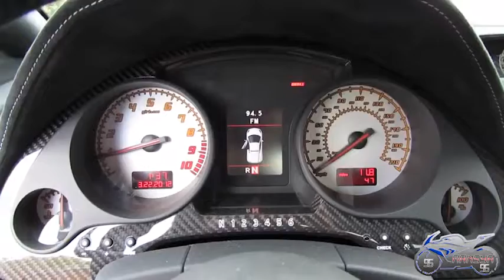2012 Lamborghini Gallardo Spyder Performante Start Up, Exhaust,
2012 Lamborghini Gallardo Spyder Performante Start Up, Exhaust.
lamborghini gallardo spyder 2012. lamborghini gallardo  2012.
lamborghini gallardo  2012 review